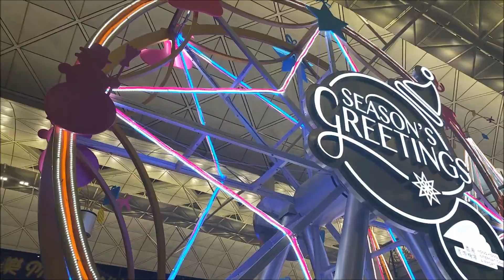2017-01-06S - Operation Shanghai ShengDanJie